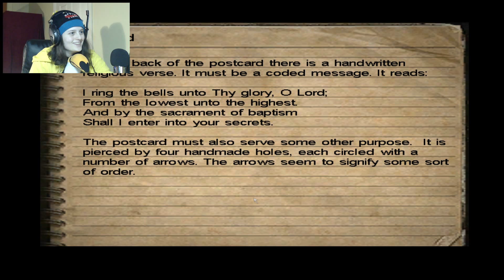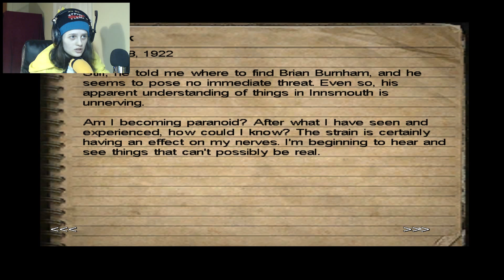Call of Cthulhu: Dark Corners of the Earth #4 - STILL ON THE RUN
This game makes me feel INCREDIBLY stupid

Outro music is 'ADHD' by daPlaque and you should listen to the full version because it's really good!